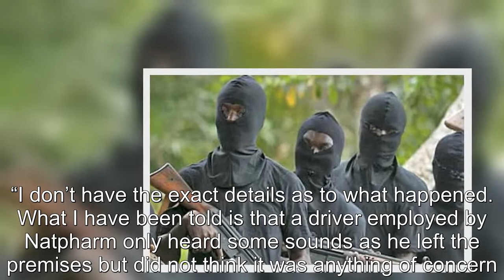JUST IN: Security guard shot as armed robbers attempt to raid Natpharm